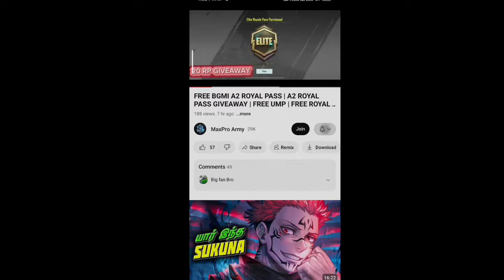HOW TO GET A2 60UC VOUCHER ? IN BGMI | BGMI FREE A2 ROYAL PASS | A2 RP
A2 ROYAL PASS GIVEAWAY ( COMMENT YOUR BGMI ID ) 👇GIVE 1K LIKES